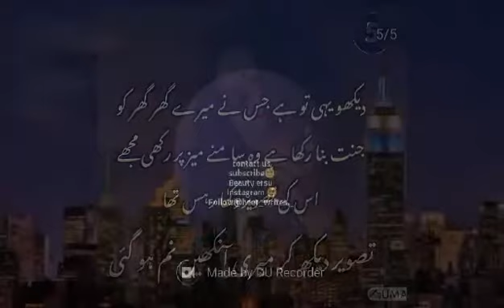Heart touching lines||full Screen Whatsapp Status2018 || New Love watsap status| Swag Video Status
This site do not upload or host any media or mp3 file on it's own server. We just convert media files in real time without copying any file.
Contact Form

© Ormp3.me 2018This is my video recorded with DU Recorder. It's easy to record your screen and livestream.
ll Screen Whatsapp Status2018 || New Love watsap status| Swag Video Status
No views

1

0

Keep Supporting
Keep Loving ❤
Keep Sharing ⤴
Thank You So Much 💯💯IMPORTANT NOTICE : These All Things Are Copyrighted.

Follow@heer_writes._